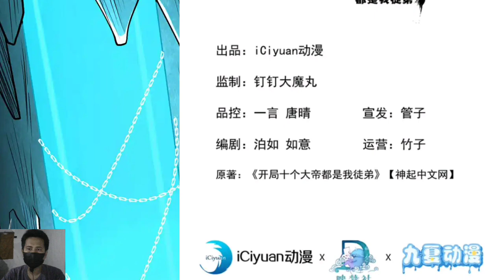The Ten Emperors Are My Disciples 211 English